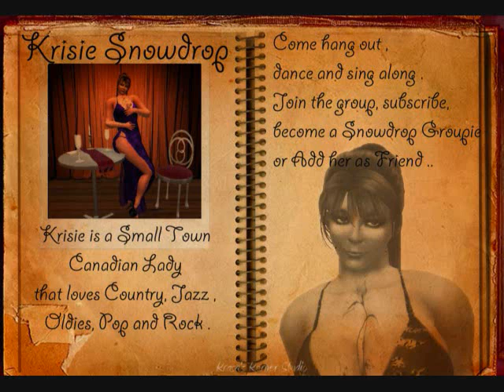krisie Snowdrop-I Want You to Want Me